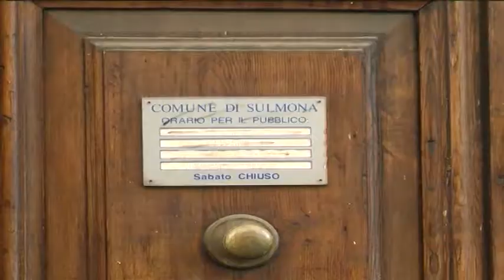GUARDIANIA CORSA CONTRO IL TEMPO A PALAZZO I SINDACATI NON MOLLANO E MARIANI SCRIVE ALLA SEGRETARIA